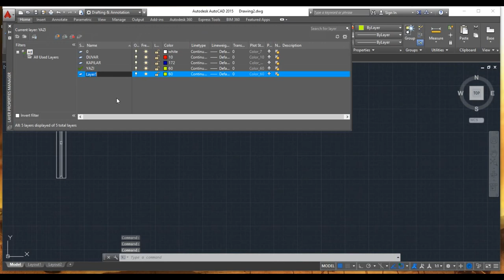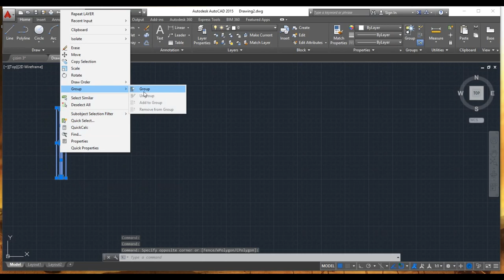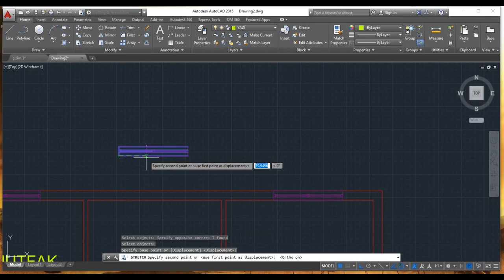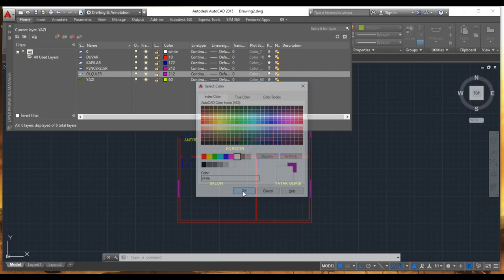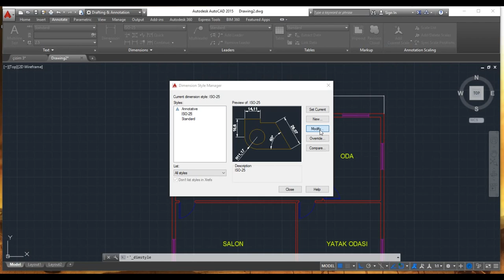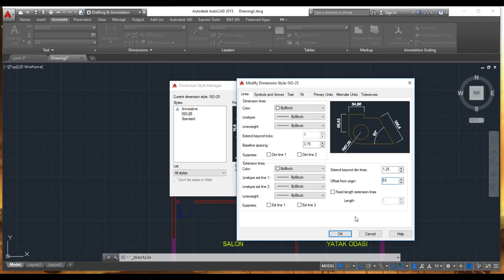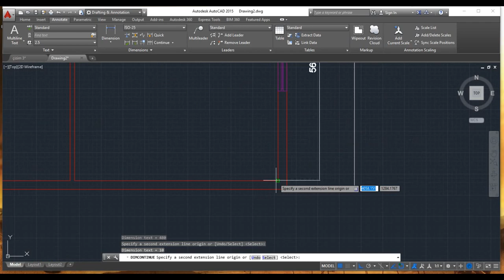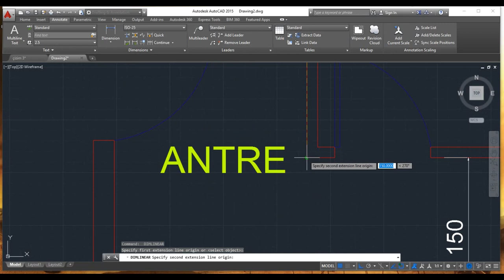AUTOCAD GİRİŞ DERSİ -3 MİMARİ KAT PLANI ÇİZİMİ 2. BÖLÜM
AUTOCAD MİMARİ KAT PLAN I ÇİZİMİ Nİ YAPIYORUZ. BU VİDEOMUZDA ÖNCEKİ DERSLERİMİZDE ÖĞRENDİĞİMİZ KOMUTLAR VASITASIYLA KAT PLANI ÇİZİMİMİZE DEVAM EDİYORUZ.